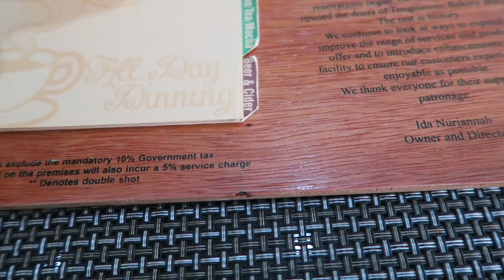VLOG 101: Affen, überall Affen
VLOG 101, aufgenommen am 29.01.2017: Ich hab mir einen Roller gemietet und bin zum Pusuk Pass gefahren, um die Affen zu sehen.
Ich freue mich über jede kleine Spende, die meine Reise verlängert
MacBook Pro
Steckdose mit Reiseadapter

Das bedeutet, dass ich eine kleine Provision erhalte, sobald du ein Produkt über diesen Link kaufst. Für dich entstehen dadurch natürlich keine Mehrkosten. Kaufe aber bitte nichts, von dem du nicht selbst zu 100 % überzeugt bist.